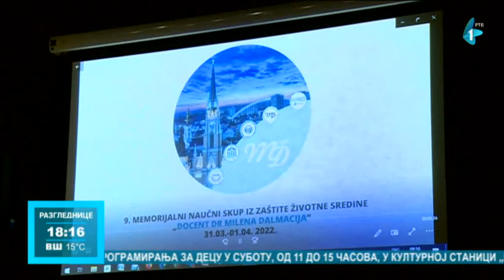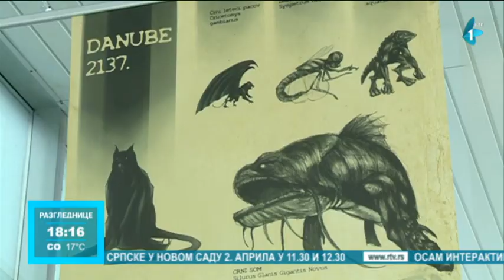Počeo deveti memorijalni naučni skup "Docent dr Milena Dalmacija"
Počeo je dvodnevni 9-ti memorijalni naučni skup iz zaštite životne sredine, koji organizuje pmf, fondacija "Docent dr Milena Dalmacija" i Republički fond za nauku, uz podršku pokrajinskog sekretarijata za visoko obrazovanje i naučnoistraživačku delatnost. Najboljim predavačima i onima koji imaju najbolje radove biće uručene nagrade.